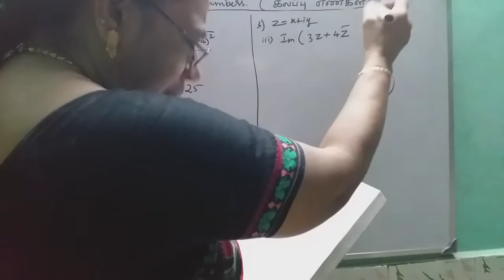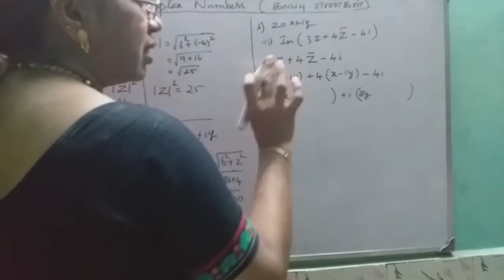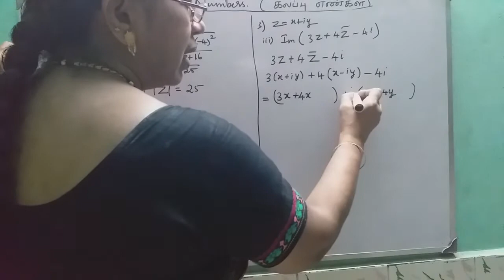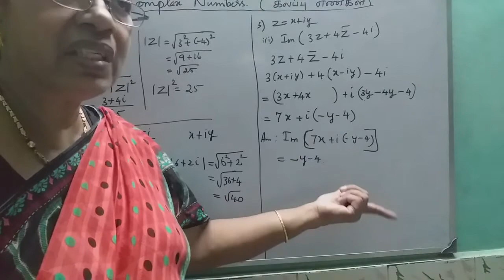MATHS WITH MAHAMUDHA : TN HSC +2 MATHS CLASS ROOM - Chapter 2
Chapter 2
Complex Numbers
Ex 24 (1) ii